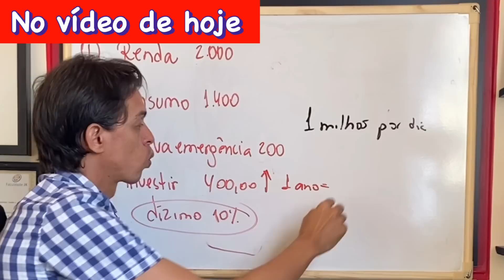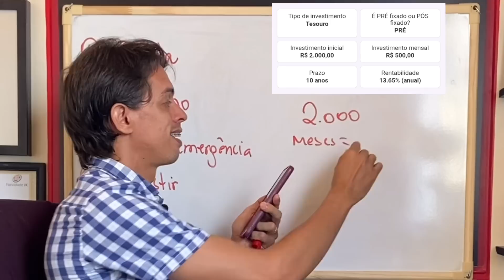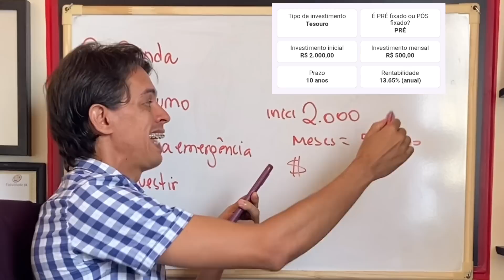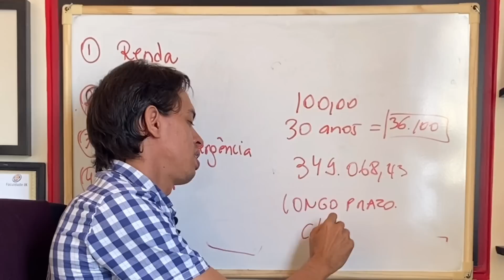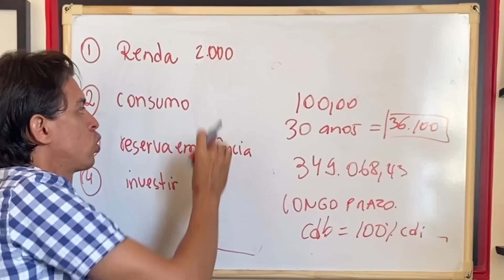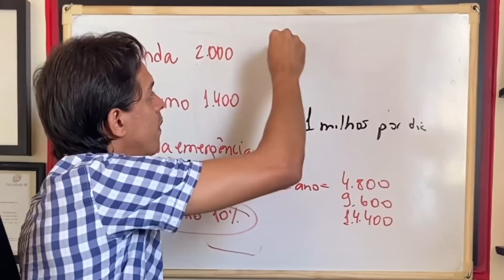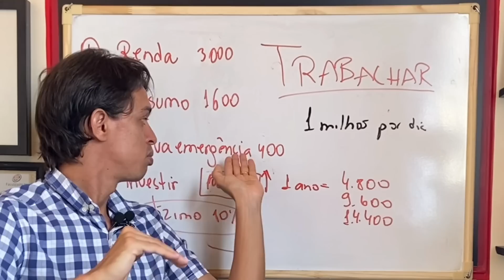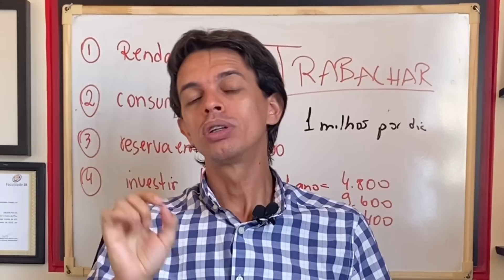Receba R$ 1.000 por MÊS começando com R$ 100 | O MELHOR INVESTIMENTO para quem tem pouco DINHEIRO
Receba R$ 1.000 por MÊS começando com R$ 100 | O MELHOR INVESTIMENTO para quem tem pouco DINHEIRO. Qual é o melhor investimento para quem tem pouco dinheiro?
Como investir 20 reais e ter retorno rápido? Como investir dinheiro para iniciantes? Como investir dinheiro e ter lucro? Quanto investir para render 500 reais por mês? Como ganhar 500 reais por mês?
Quanto rende 500 reais no Nubank por ano? Qual melhor investimento para ter uma renda mensal?
O que é um renda passiva? Qual a melhor renda passiva hoje? O que fazer para ter renda passiva?
Quais investimentos têm renda passiva? Como juntar 1 milhão em 8 anos? Como sair da pobreza e ficar rico? Quanto precisa ter para ser milionário no Brasil?